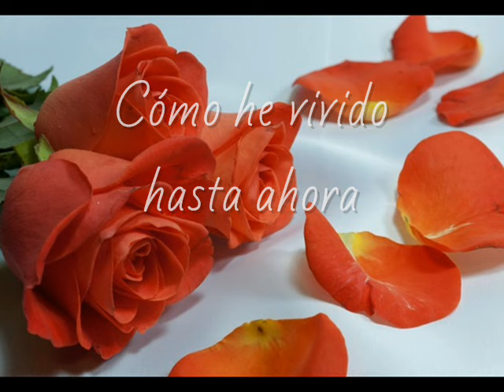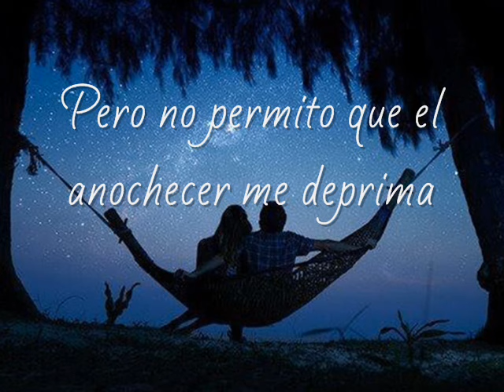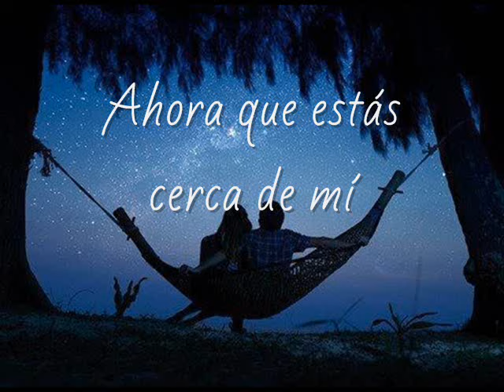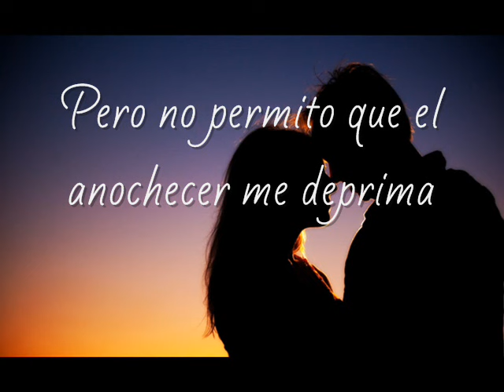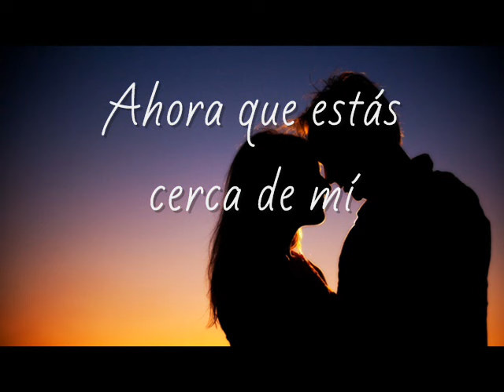And I Love You So - Perry Como (Subtitulada en español)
This is my first video, I hope you like it.  This song is one of my favorites.  I collected the images from the internet, listed as stock photos and wallpapers.  The translation is mine, and may be subject to revision in the future.

Esto es mi primer video, espero que les guste.  Esta canción es una favorita mía.  Las imagenes recogí del internet, listadas como fotos de stock y fondos de escritorio.  La traducción es mía, y puede ser sujeta a revisión en el futuro.